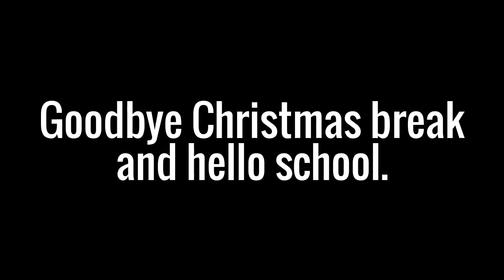My final video for Christmas break.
Well, Seems like I have school tomorrow.

R.I.P. Christmas break